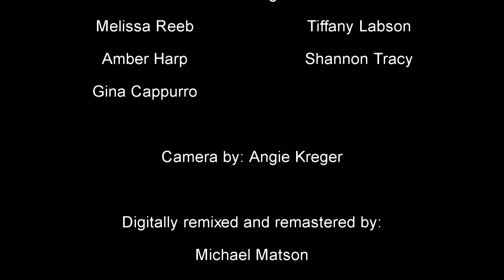The New Kids (New Kids on the Block lip sync) Sonoma County Fair, 1989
Circa 1989. Sonoma County Fair. NKOTB lip sync. Melissa Reeb, Tiffany Labson, Amber Harp, Shannon Tracy, Gina Cappurro.